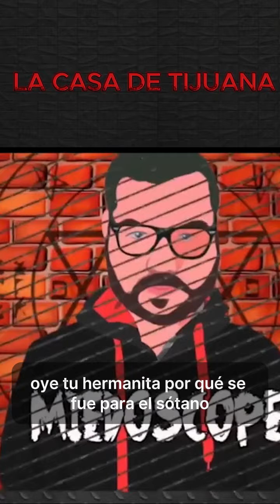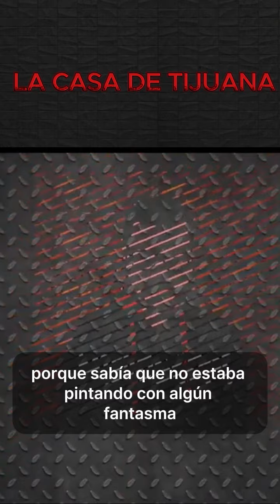La Casa de Tijuana